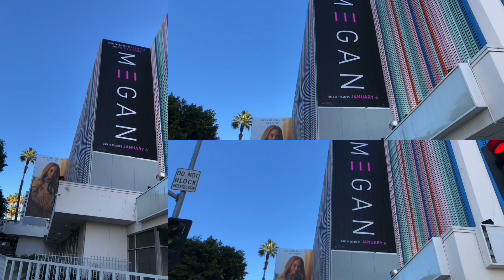Megan Banners in Los Angeles, California (December, 2022)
Megan Banners in Los Angeles, California
December, 2022